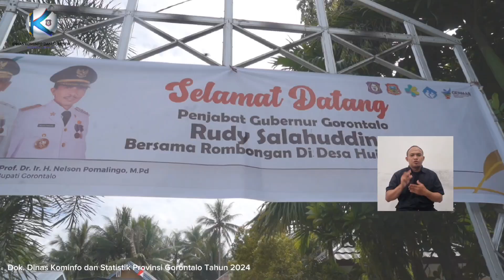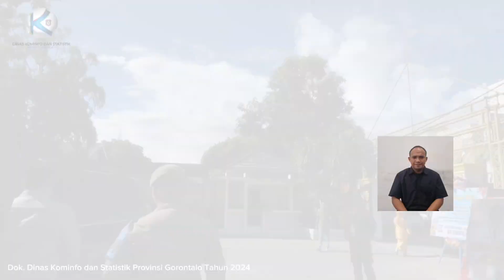"Kabar Gorontalo Sepekan edisi ke-163, Senin 10 Juni 2024"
Selamat pagi mitra kominfotik !

Intervensi serentak pencegahan stunting di Provinsi Gorontalo mulai dicanangkan Pj. Gubernur Rudy Salahuddin. Simak liputan selengkapnya beserta informasi terhangat pekan ini yang telah kami kemas dalam KGS edisi ke-163 !

Selamat menyaksikan 😊🙏🏻